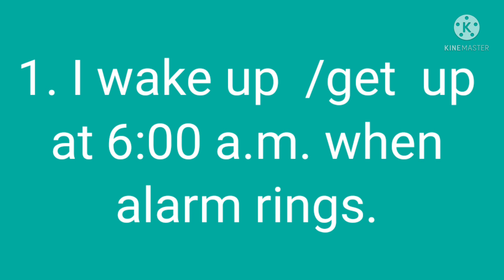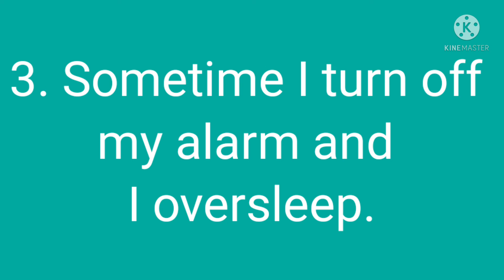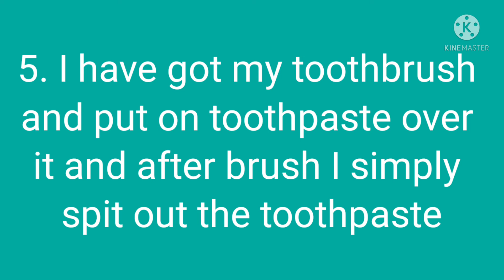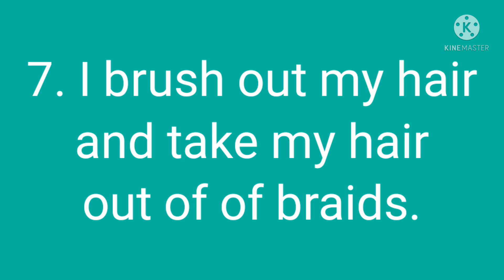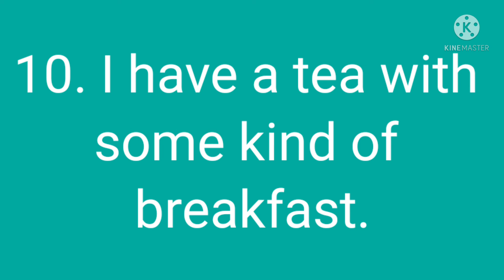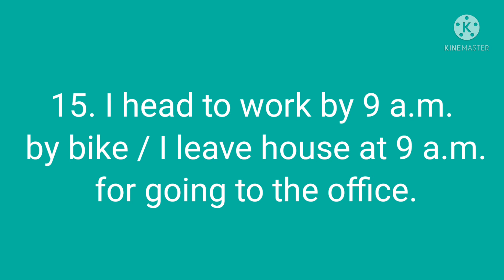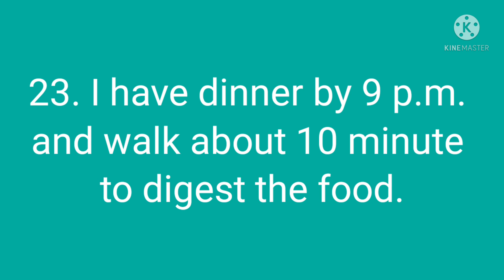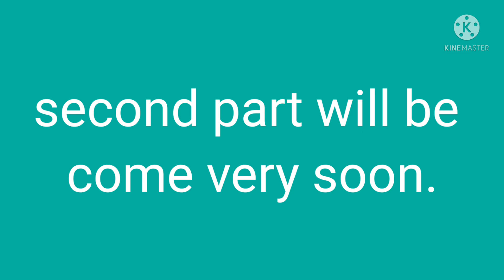"Daily Routine" Part -I situation based series/english bolna kaise sikhe in hindi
english me daily use hone wale word.english bolna kaise sikhe in hindi.